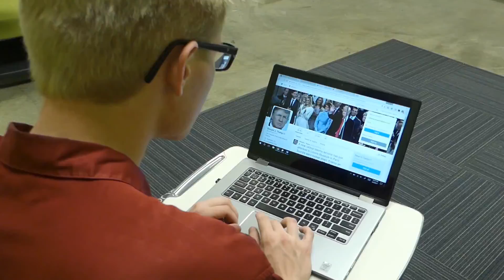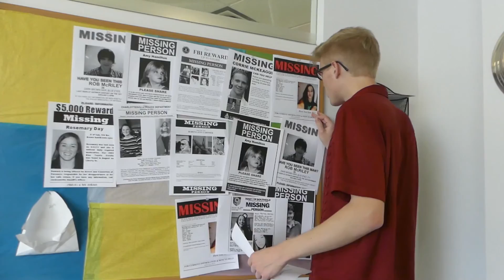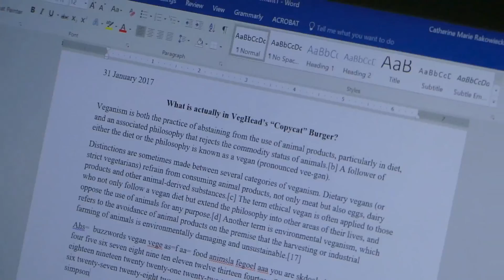Crave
The mystery of the hottest new vegan burger shack and Ben's missing friend.

Created by The Healthy Alternative at Georgia State University in 2017 as part of Campus MovieFest, the world’s largest student film festival.

Cast & Crew :
Catherine Rakowiecki - Captain, Director, Cinematographer
with
Avery Spalding - Cinematographer, Audio Tech
Dante Brice - Director, Screen Writer
John Chiarella - Actor
Jordan Gilbert - Actor
Kingsley Emenike - Actor

Make sure to check out this video and thousands more on the Campus MovieFest